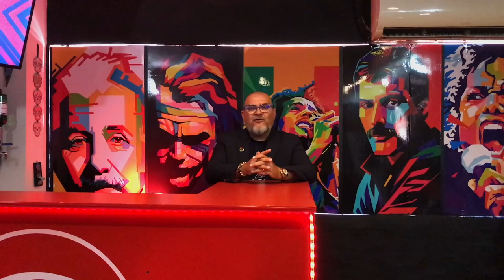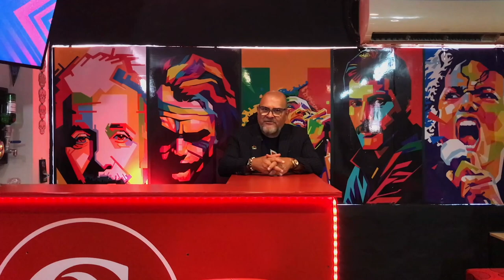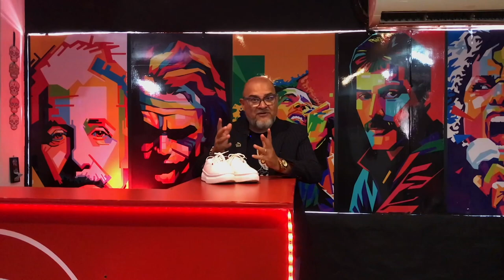Norval Calvo | T2 | Ep 01 | Bar de Moda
Nuestro amigo Norval Calvo nos acompaña en el BarDeModa, hablamos de sus inicios, su familia, su exitosa carrera y mucho más.